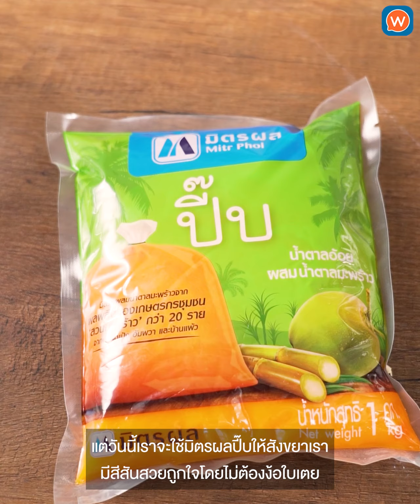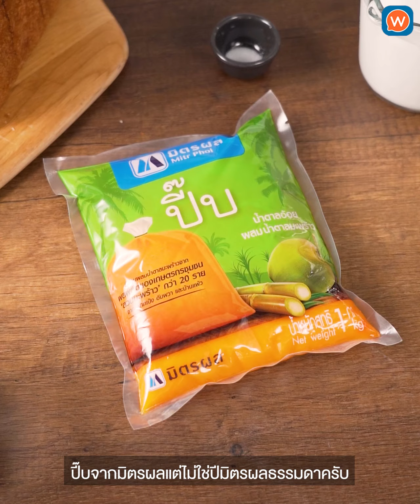สังขยาน้ำตาลปี๊ป 🥣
1. มิตรผลปี๊บ 270 กรัม
2. ไข่ไก่ 3 ฟอง
3. กะทิ 500 กรัม
4. เกลือป่น ½ ช้อนชา
5. แป้งสาลีอเนกประสงค์ 50 กรัม
6. น้ำสะอาด 125 มิลลิลิตร

📌 STEP 1: ผสม
นำส่วนผสมทั้งหมดใส่เข้าด้วยกันและคนให้ มิตรผลปี๊บ ละลาย

📌 STEP 2: เคี่ยว
- นำส่วนผสมที่ละลายแล้วลงให้หม้อคนเรื่อย ๆ โดยหม้อที่สองของเราเริ่มเดือด
- คนไปเรื่อย ๆ จนเนื้อสัมผัสเริ่มจับตัวเป็นก้อน (โดยช่วงแรกจะใช้เป็นพายไม้ หรือพายซิลิโคนเพื่อไม่ให้มีฟองกากาศเยอะ หลังจากที่เนื้อสัมผัสเริ่มตัวเป็นก้อนเปลี่ยนใช้ตะกร้อมือแทน)

TIPS: การกวนในหม้อสองใบ (Double-Boiler) จะช่วยให้กระจายความร้อนได้ดี เนื้อสังขยามีความเนียนกว่า แต่ข้อด้อยคือจะมีอายุของการเก็บรักษาได้น้อยกว่าการกวนใบในกระทะโดยตรง ถ้าสะดวกกวนกับกระทะโดยตรงมากกว่า ต้องระวังเรื่องความแรงของไฟและคอยกวนอย่างสม่ำเสมอป้องกันก้นหม้อไหม้

📌 STEP 3: จัดเสิร์ฟ

 Makro, Big C, Tesco Lotus, 7-Eleven, Tops, The Mall, Foodland, และห้างสรรพสินค้าชั้นนำทั่วไป